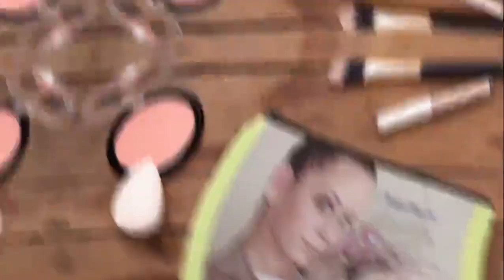❤️BEST SECRET Haul ||GADE Make-up Designer Taschen||Mega Preise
Heute hab ich einen Haul für euch 🤭❤️.
Ich hab euch hier und da schon was davon erzählt , BestSecret . Ich liebe diesen Shop so sehr , und kaufe da immer super gerne und hihi ja so manches mal auch einen kleinen Stapel 🤣.
Die Sachen bekommt ihr da aber auch zu einem heftig guten Preis ❕️ Es gibt von Kleidung über Accessoires, Taschen ,Schuhe , Beauty 😍aaaa so viel .

Ihr findet dort tolle Marken sogar DesingnerMode zu mega Preisen, ist wie ein kleines Outlet .

gerne könnt ihr eure Codes auch Teilen ❤️denke so kommt jeder der möchte zu einer Einladung ❤️❤️❤️

Ihr müsst euch am Anfang mit eurer E-Mail Adresse anmelden , und könnt dann stöbern .
Ihr werdet ihn auch lieben ♥.
🤣Ich höre mich wie eine Werbereklame an , aber ich feier den Shop so übel 😍.
Hoffe ihr findet da auch ganz viele coole Schnapper .

xoxo Kathrin

Beauty Mates 30%:
KAT30

Lookfantastic (*):
LFDEKATHRINK

10% bei Yesstyle :
CODE : KATHRINSWUS

15% bei STYLEVANA:
INF10KATHRIN

DOONAILS:
KATHRINUNDSO15

Hier bekommt ihr die Produkte und Box mit 10%(*):
Code: KATHRINUNDSO10

kathrinswelt

REVEL NAIL:
10% auf deine Bestellung

Kathrin Kemperdick
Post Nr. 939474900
Postfiliale  571
55758 Hettenrodt

IMPRESSUM:
Consultica
Hohlstraße 13
55758 Hettenrodt